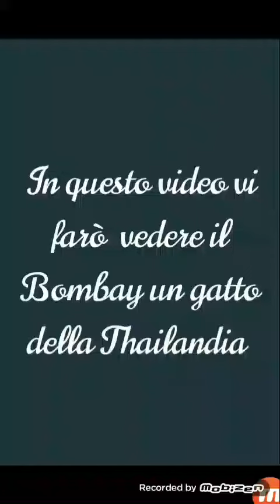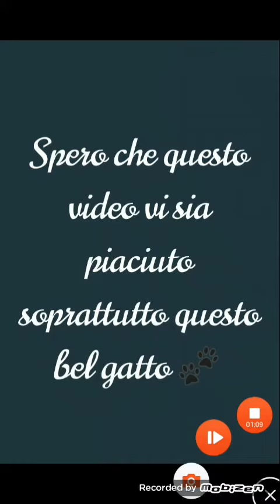Bombay un gatto degli Stati Uniti 🐱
Spero che questo video vi sia piaciuto,  se anche a voi piace questo gatto lasciate like. All'inizio dove sta scritto che questo gatto è di origine thailandese ho sbagliato è di origine americano😅.